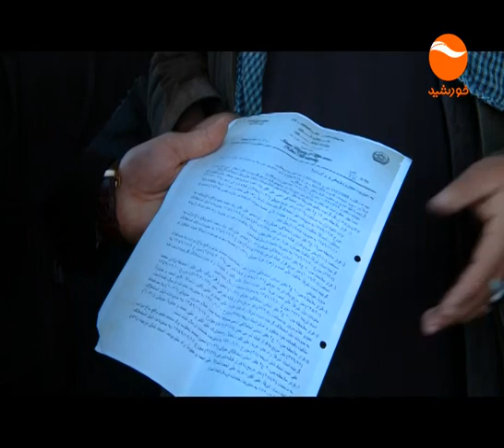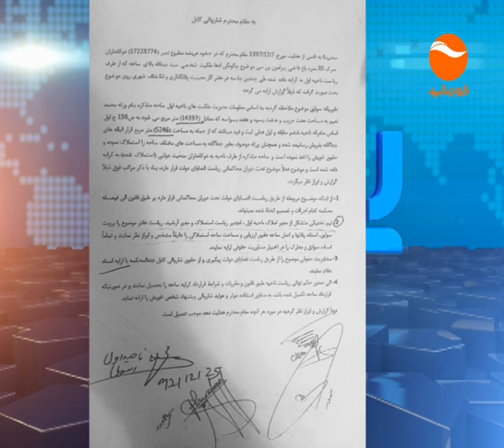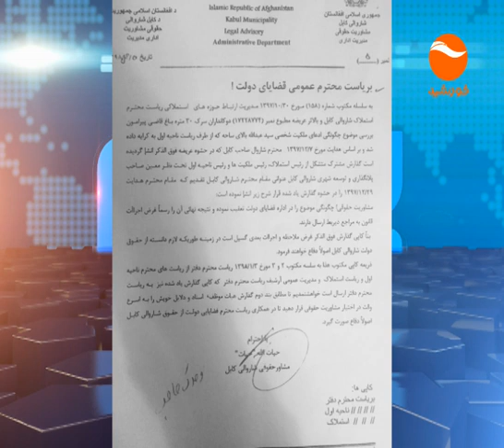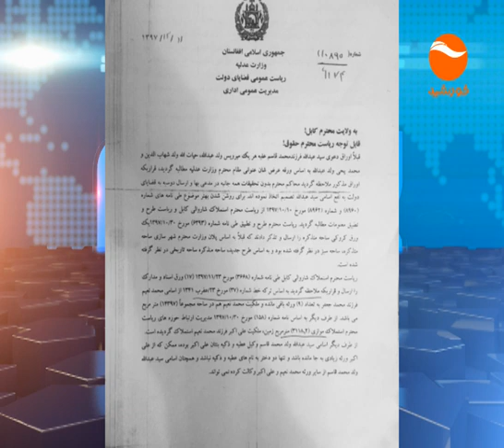ردیابی قسمت ۲۷۲ / Radyabi Episode 272